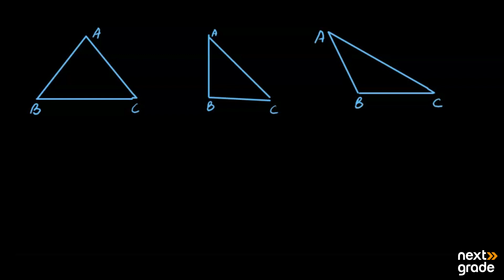Altitude in Obtuse Triangles | Grade 9 Math | Lecture 4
We delve into the intriguing concept of altitude within obtuse triangles. Discover how altitudes behave in triangles with obtuse angles, learn to locate and draw altitudes, and uncover their role in understanding the geometric properties of such triangles. Join us as we unravel the intricacies of obtuse triangle altitudes, essential for a comprehensive understanding of triangle geometry.